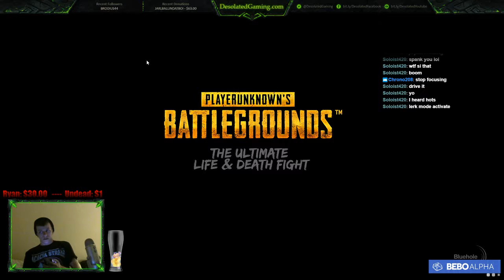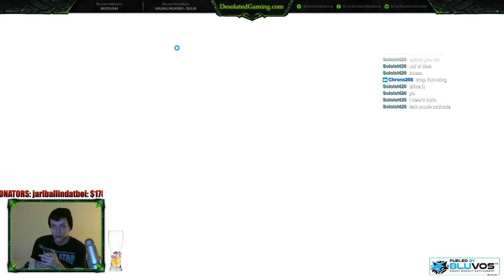Kingdoms and Castles & PUBG!! (Part 19)